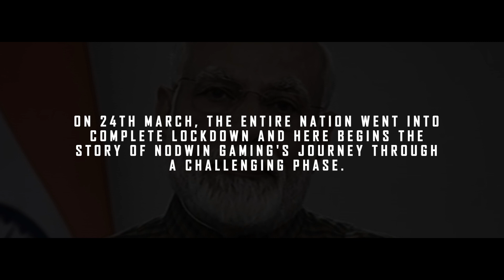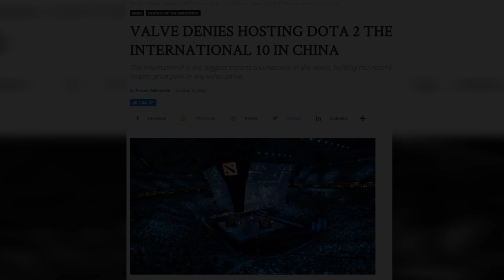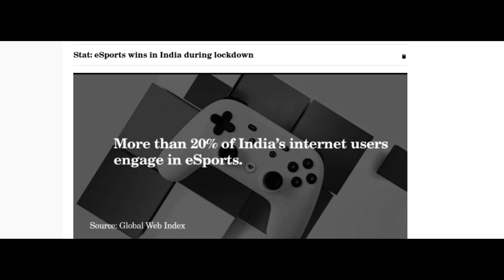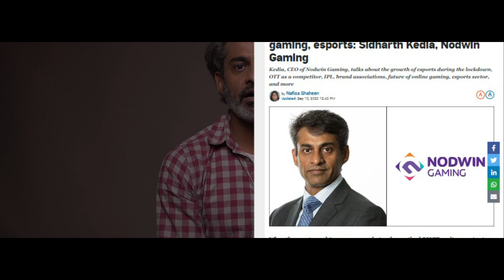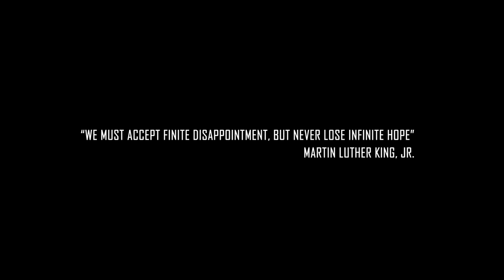DOCUSERIES | Problem: Part of the job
The pandemic and the nationwide lockdown hit us hard. A challenge that spared none but to overcome that turned out to be a story to behold. How South Asia's biggest esports company managed to run some of the biggest esports events at a time when the world was at a standstill. This is NODWIN Gaming's journey through the lockdown. You can follow us at: